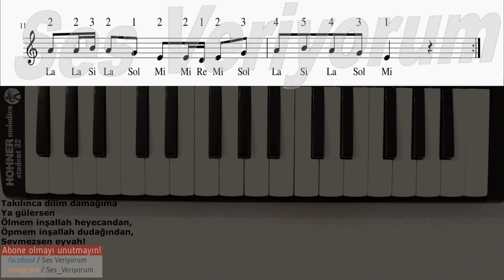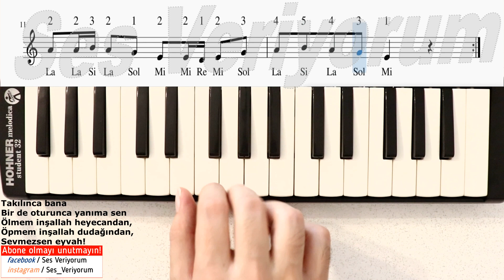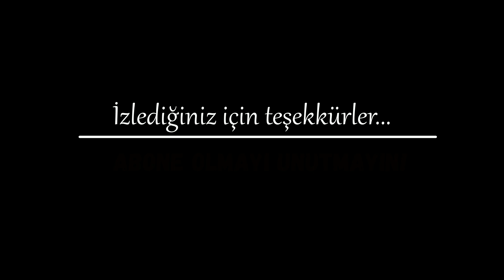Oğuzhan Koç - HEYECANDAN Melodika Notaları(Hızlı - Yavaş)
Yine sizin yorumlarda istediğiniz bir şarkı :)  Oğuzhan Koç - Heyecandan şarkısını en doğru melodika notaları ile çalın diye sizler için yayınladım :)